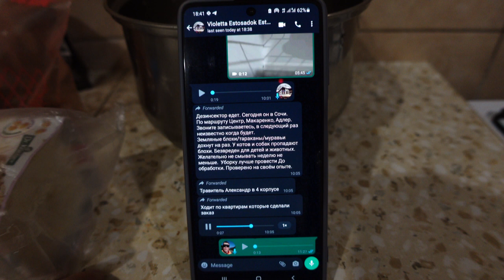Сочи. Тараканы. Часть 2. сьемная квартира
Другой корпус, проблемы те же